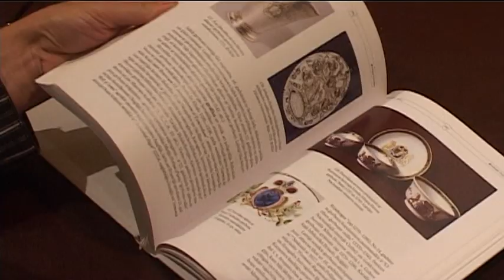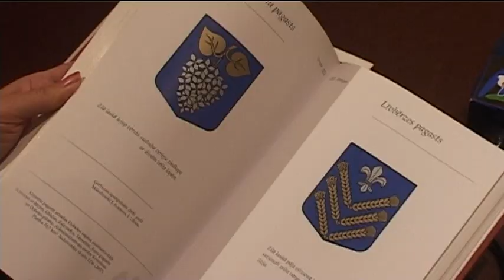Армандс Виюпс рассказывает о гербе Вентспилса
О гербе Вентспилса рассказывает член Государственной геральдической комиссии Латвии Армандс Виюпс. Герб города Вентспилс является одним из древнейших геральдических символов латвийских городов. Его основные элементы создавались, начиная с 13-го века и сохранились вплоть до наших дней с небольшими изменениями.